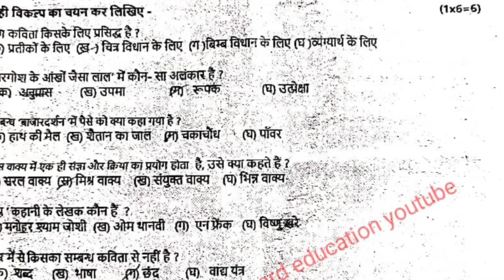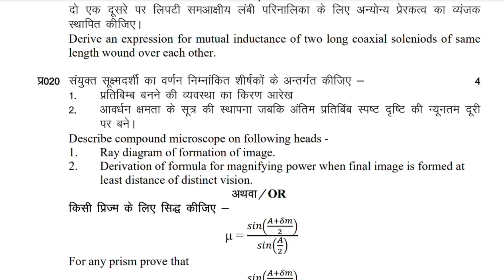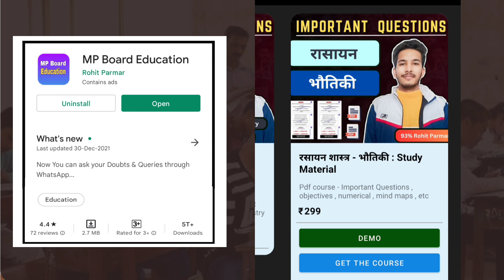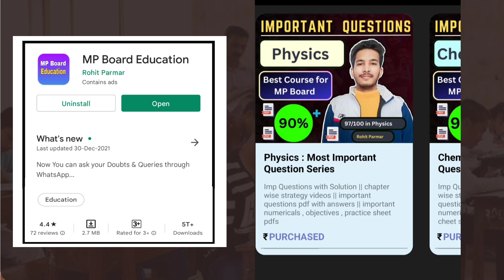MP Board New Blueprint And Syllabus 2024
Download MP Board Education App
from playstore...